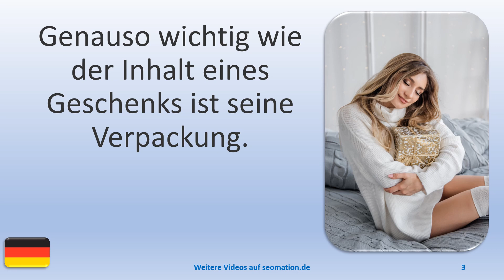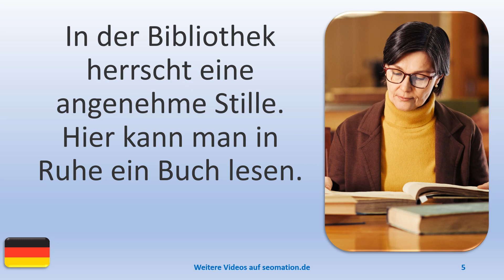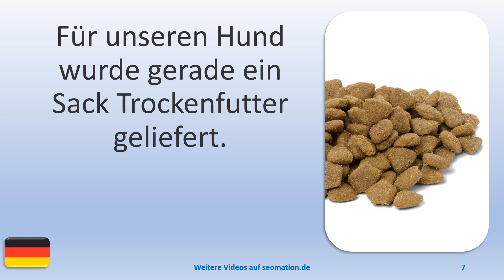▶️11201▶️Ich lerne Deutsch mit Texten und Bildern in unterschiedlichen Situationen. Lies Info unten!